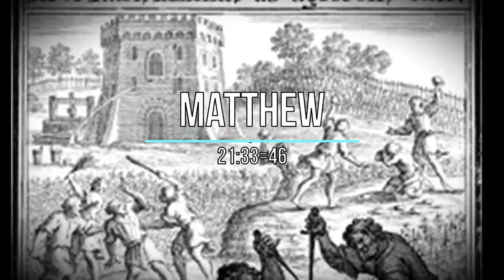O God, Grind "Israel" to Powder.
33Hear another parable: There was a certain householder, which planted a vineyard, and hedged it round about, and digged a winepress in it, and built a tower, and let it out to husbandmen, and went into a far country: 34And when the time of the fruit drew near, he sent his servants to the husbandmen, that they might receive the fruits of it. 35And the husbandmen took his servants, and beat one, and killed another, and stoned another. 36Again, he sent other servants more than the first: and they did unto them likewise. 37But last of all he sent unto them his son, saying, They will reverence my son. 38But when the husbandmen saw the son, they said among themselves, This is the heir; come, let us kill him, and let us seize on his inheritance. 39And they caught him, and cast him out of the vineyard, and slew him. 40When the lord therefore of the vineyard cometh, what will he do unto those husbandmen? 41They say unto him, He will miserably destroy those wicked men, and will let out his vineyard unto other husbandmen, which shall render him the fruits in their seasons.

42Jesus saith unto them, Did ye never read in the scriptures, The stone which the builders rejected, the same is become the head of the corner: this is the Lord's doing, and it is marvellous in our eyes?

43Therefore say I unto you, The kingdom of God shall be taken from you, and given to a nation bringing forth the fruits thereof. 44And whosoever shall fall on this stone shall be broken: but on whomsoever it shall fall, it will grind him to powder.

45And when the chief priests and Pharisees had heard his parables, they perceived that he spake of them. 46But when they sought to lay hands on him, they feared the multitude, because they took him for a prophet.